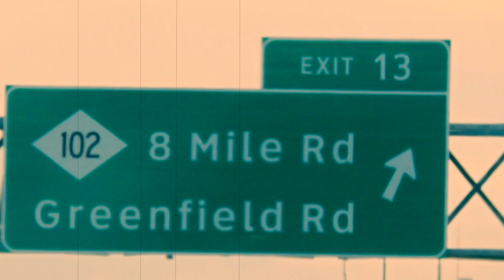Driving to Detroit, Michigan from Beverly HIlls, Michigan